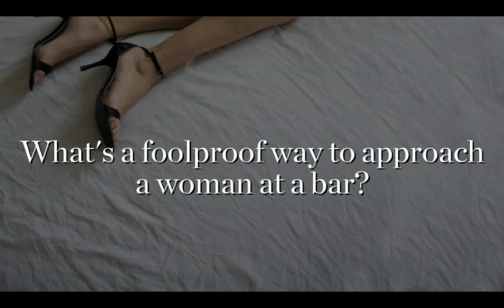How to Meet Women at Bars (Men's Health) - John Keegan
NYC dating coach John Keegan is interviewed by Men's Health on how to meet and pick up women at a bar.

WHAT IS A GOOD WAY TO APPROACH A WOMAN AT A BAR?
The key is to start in a fun and playful way. You can even start with a compliment. An example: "Hey, I saw you from over there, and you looked really, really good. Now I am standing here, and you're not looking as good. Just kidding, you look great. Hi, I am John." The essence of this example is to approach in a playful manner but then to give an authentic compliment.

WHEN IS IT RIGHT TO TEXT VS CALL HER?
The most important thing is setting up the date. Instead of worrying about when to text or call her, when you get her number, you should focus on setting up the date, right then and there.

HOW CAN I STAND OUT WHEN THERE ARE A LOT MORE MEN THAN WOMEN?
The key thing to have in mind is next. Even if this interaction doesn't go well, the next one might. The biggest tool you have is your ability to keep going and having fun and practicing.

SHOULD I BUY HER A DRINK OR NOT?
This would normally turn a girl off because it can come off as needy unless she is expecting it, but if she is expecting it, she is probably not the kind of girl you want to be dating.

About John Keegan
John Keegan is the world’s leading dating coach where he teaches both men and women on how they can explore themselves by changing their inner state, comprised of your goals, beliefs, values, interests, passions and vision. He teaches men on how to attract women and connect with them naturally while also getting good at social interactions. John is also known as one of the worlds top relationship experts and gives a lot of relationship advice to men. He has also successfully differentiated himself from the pickup (pua) and seduction community. Many men around the world have hired John as their personal dating coach with good results.

He is also hosts the famous 5 day Transformation course and Mastery course where he personally teaches men on how to talk and interact with women.
Check out is upcoming programs in your city and sign up

Categories which john keegan specializes in